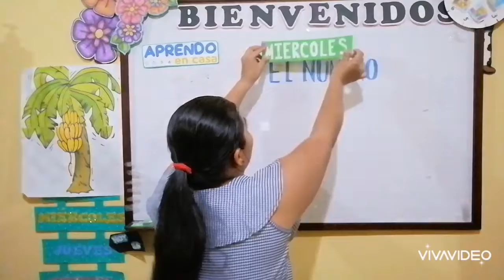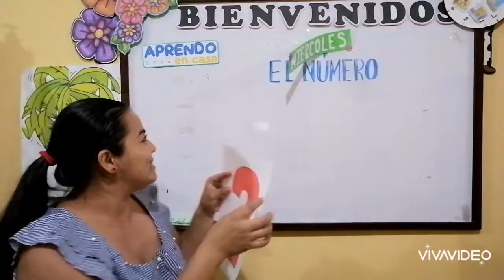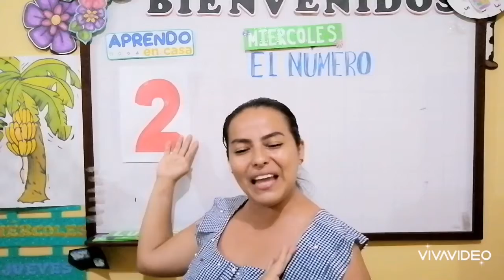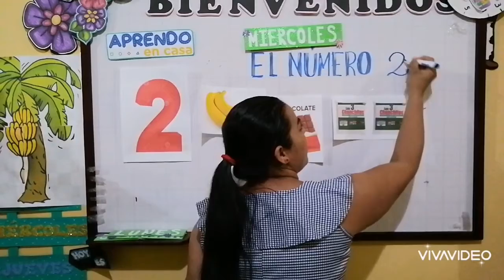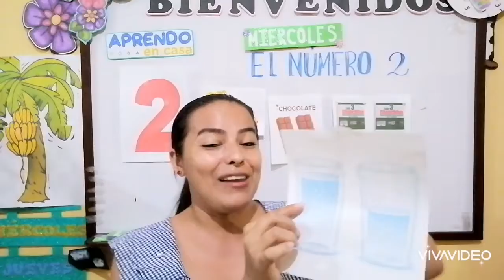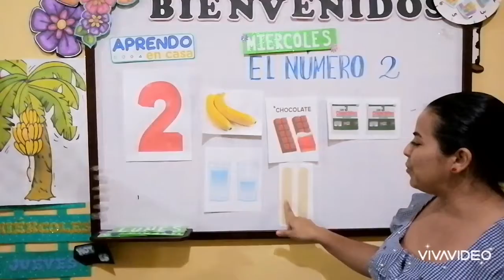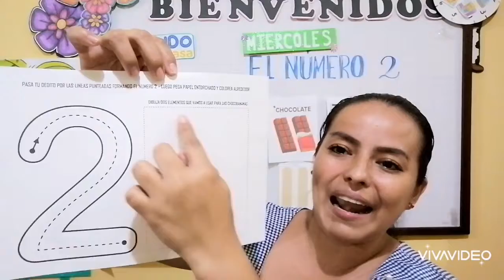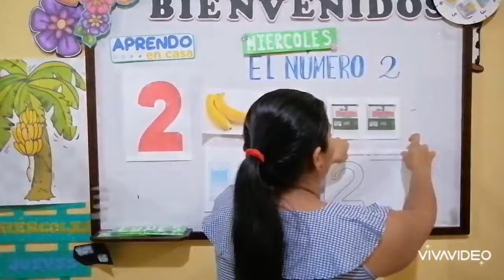El número 2 - nombramos ingredientes y contamos cantidades